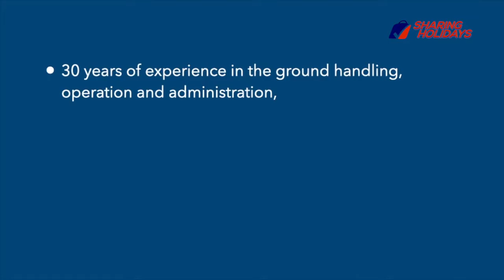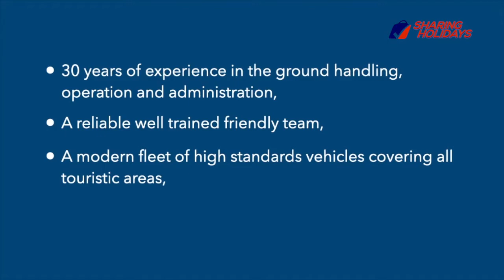Sharing Holidays B2B Services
Sharing Holidays Ltd.
Tour Operator and DMC - Malta
Services provided to B2B customers

SHARING HOLIDAYS LTD.
Malta - Europe